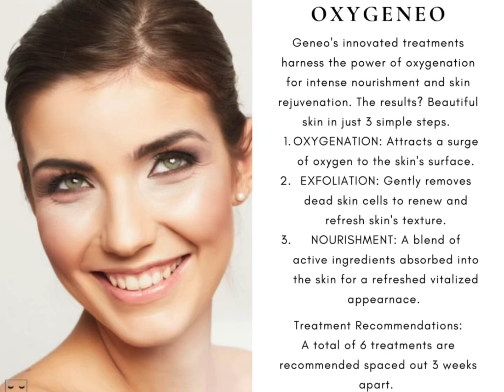November 1, 2021